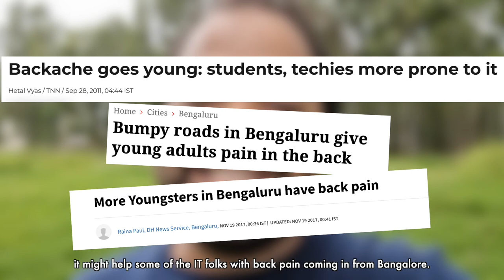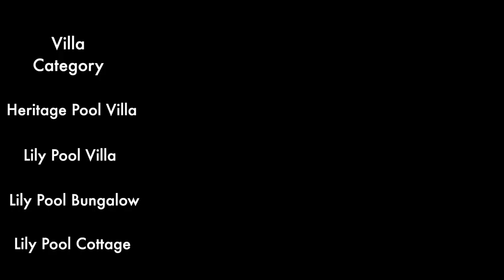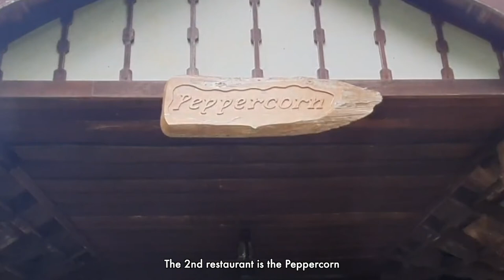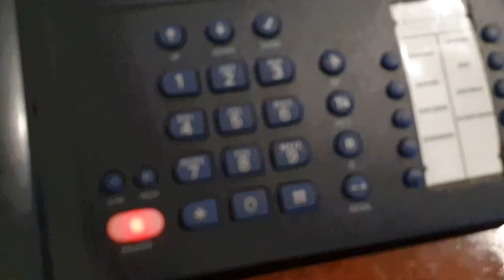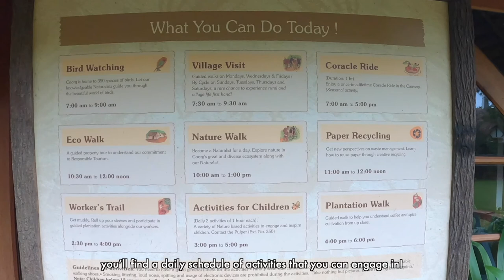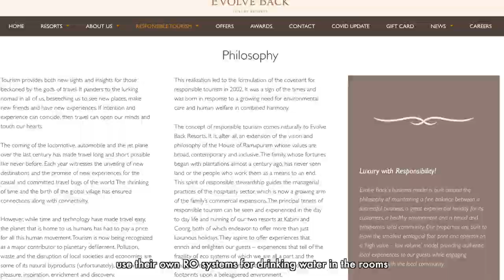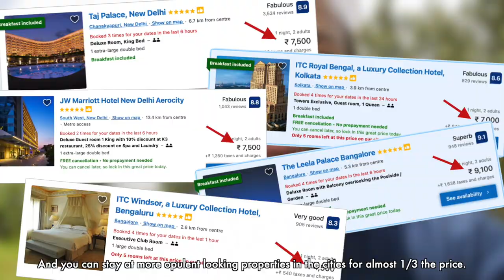Evolve Back, Coorg - The Resort that has everything! Most Detailed Review on Earth ;)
My Full Review of 1 of India’s Best Eco-friendly Luxury Resorts only 5 hours from Bangalore - Evolve Back Coorg! Perfect weekend getaways/romantic escapes for Couples and Honeymooners.

Note 1: We were wearing masks throughout our stay - we only removed them when we were filming or when we were alone.

Note 2: It's been my endeavour to be as true to the facts as I could - I've cross-checked all the information with Evolve Back's team multiple times. However, if there are still any discrepancies, please let me know!

Note 3: The prices and open facilities are dynamic in nature and I request you to check with the property before you go!

Credits:

In case you want to try it out for a free month - feel free to use my referral

1. Kyonki Saas Bhi Kabhi Bahu thi intro song has been taken from Balaji Telefilms' YT Account
3. Thalaiva Music is from the Movie Darbar produced by Lyca Productions
4. The LaLa while I'm combing my hair is from the Movie Sagar
5. The 'Yes please' is from Maroon 5's official channel from the song Sugar.

The 2-second Villa shot from over the lake, the 1 second Overhead Pool Drone Shot , and the 3 second Welcome Drinks shot are from Evolve Back's Youtube Channel.

Malgudi Clips are taken from Amazon Prime Video.
Munna Bhai Clips are taken from Netflix.
The scene from Titanic with 'Jack' drowning has been taken from Disney Hotstar
Rahul Gandhi's Maza Aaaya is from an Aaj tak Interview and his Toh Maar Dijiye is from Lok Sabha TV. PM Narendra Modi's Wah is from DD News.

Special Thanks to Kamakshi for being a constant spectator, participant and a critic!

Cheers!